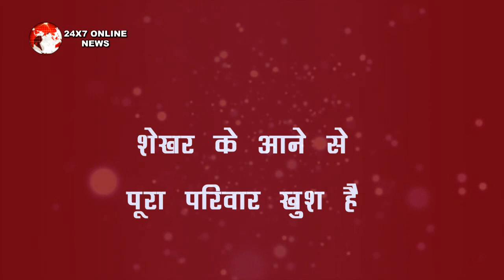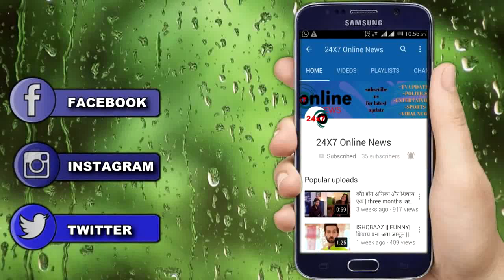DIVYA DRISHTI || कैदी नंबर 401 धोखा देकर शेरगिल में परिवार में मचाएगा तबाही